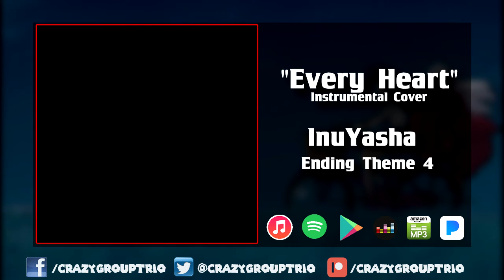Every Heart | InuYasha Ending 4 (Instrumental Cover)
CGT Music is about creating and sharing artistic endeavors centered around the video gaming universe. All content is created by the owner of this channel (CrazyGroupTrio aka CGT) unless otherwise stated. All compositions from remixes and covers as well as gaming footage I do not own, and the rights to said content are reserved by their respective owners and creators, and the content here is being shared under the Fair Use policy. In no way am I attempting to claim content that I do not own as mine. :)

Sorry I do not have sheet music.